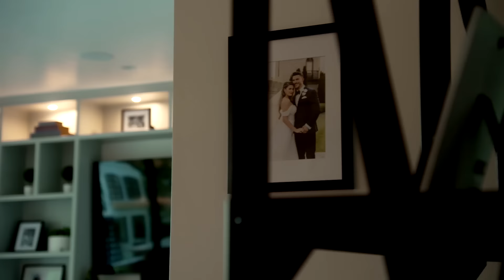SNEAK PEEK: Start Watching The Valley Series Premiere! | Bravo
Everyone moves to the valley to settle down, but the drama never stops. Watch the premiere of The Valley March 19th on Bravo and stream next day on Peacock.

About The Valley:
A group of close friends as they trade bottle service in West Hollywood for baby bottles in the Valley all while they navigate bustling businesses, rocky relationships and feisty friendships.

Jax and Brittany went from clubbing every night with their friends to watching cartoons every morning with their toddler, Cruz, and they wouldn’t have it any other way. Far away from their relatives in Kentucky and Florida, Jax and Brittany call the Valley home and have made friends their family. Now married for more than four years, the couple is often the voice of reason and the glue that holds the group together.

After her last breakup, Kristen came to the realization that she was ready to have a baby and as life would have it, that’s when she met Luke at a wedding in Colorado. An outdoorsman who enjoys fishing and hunting in the Rocky Mountains, Luke is no fan of the hustle and bustle of Hollywood but has chosen to reside in the Valley to be with Kristen. This duo has a lot to juggle including starting a family, caring for three dogs, running multiple businesses, and not to mention, figuring out which state they want to call home.

Danny and Jax met on a night out in L.A. and instantly clicked when they realized they were both raised in Michigan with similar values. Deep into parenting with three children all under the age of 2, Danny and Nia find themselves busy with raising their kids, minivan shopping and figuring out just how far into the Valley they’ll move.

Having lived in the same area in West Hollywood alongside Jax, Brittany and Kristen, Janet has been friends with the three for many years and made the leap to the Valley with her husband, Jason. Recently welcoming their first child, the couple is ready to begin their lives as first-time parents.

Jesse has been friends with Jax since the two lived and modeled together in New York. Now, Jesse and his wife Michelle have a 3-year-old daughter and are a team of luxury real estate brokers in L.A. They’re discovering that a fast-paced lifestyle can be a challenge to balance alongside marriage and parenthood.

A former SURver, Jasmine is settling into her next chapter of life after her time as an NFL cheerleader and a member of the Bachelor Nation. Now she’s working to get her real estate career off the ground under Michelle’s mentorship. Although she isn’t looking to have kids at this moment, she’s hoping for a family someday with her girlfriend Melissa.

Brittany’s best friend from college, Zack is a gym-goer who loves partying and dancing the night away in the West Hollywood scene. As the only single member in the group, Zack is its de facto confidant and often the only mediator between different gossiping factions.

Cast:
Jax Taylor & Brittany Cartwright
Kristen Doute & Luke Broderick
Danny & Nia Booko
Jesse & Michelle Lally
Jason & Janet Caperna
Jasmine Goode
Zack Wickham